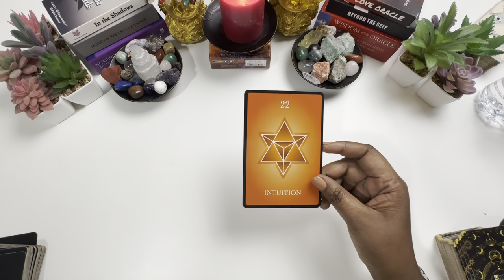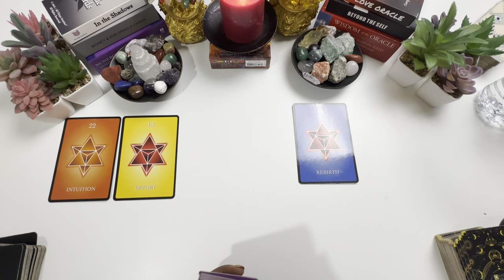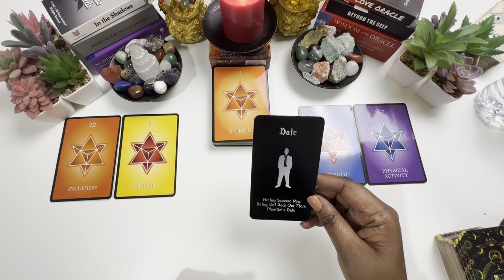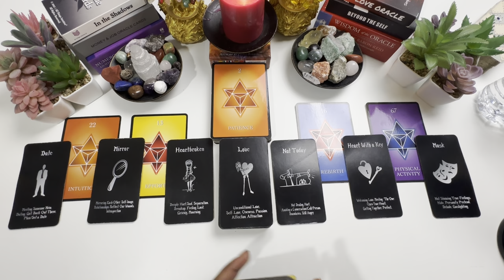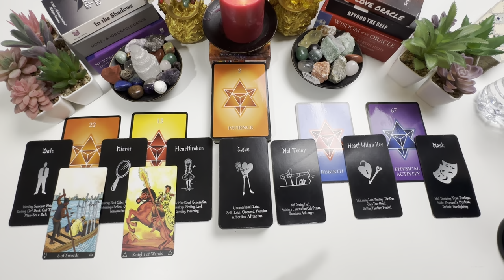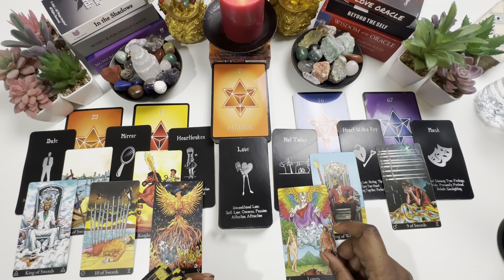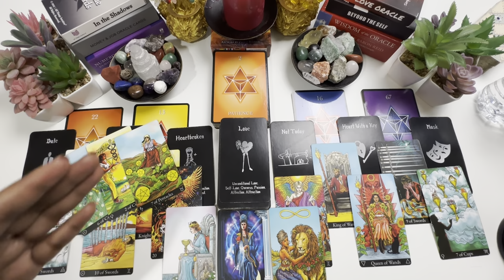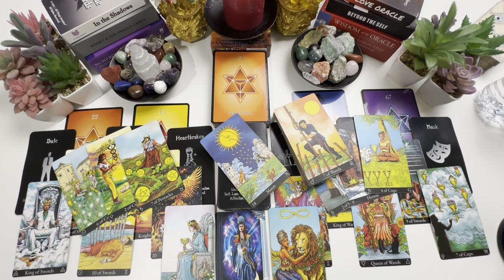ARIES: YOU VS. THEM "THIS WILL CHANGE EVERYTHING FOR GOOD" WILL YOU STILL BE ON BOARD? MARCH 2024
Aries March You Vs Them Tarot Love Reading 2024

📬Mailing Address📬
angelspiritualmessages

00:00 Introduction
00:42 Numerology Guidance Oracles
04:46 Beach Time Soul Oracles
08:21 Matrix Astro Tarot